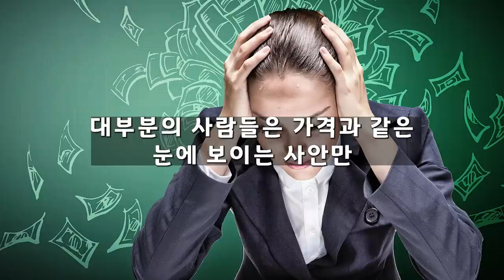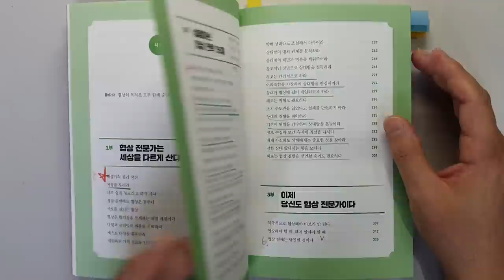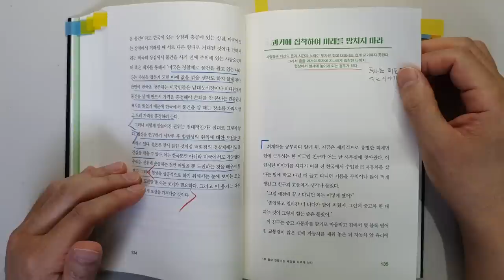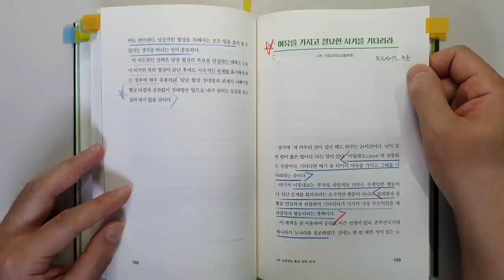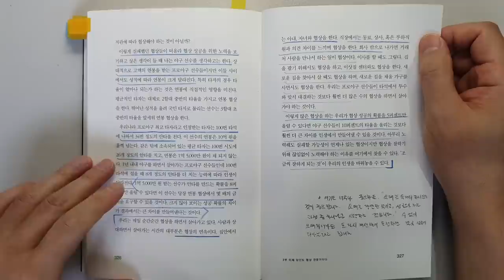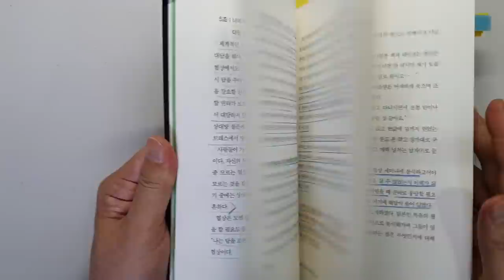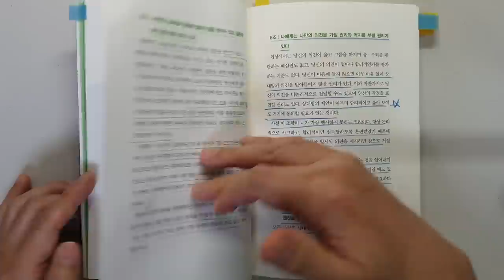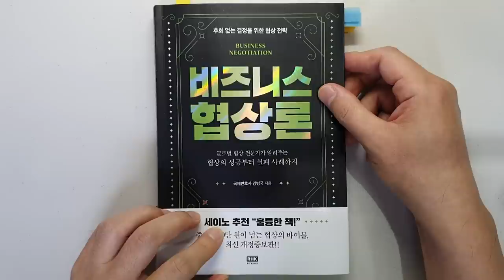극소수의 성공인만 알고 있는 세이노가 극찬한 이 방법으로 돈 벌어 부자 되는데 왜 안해요? 부|성공|재테크 @세상의 모든 책들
'비즈니스 협상론' 최신 개정 증보판|지은이 김병국|출판사 RHK(알에이치코리아)

이번 시간에는 '김병국' 님이 지은 '비즈니스 협상론'의 리뷰입니다.

김병국님은 미국 변호사 및 미 공인회계사 자격증을 취득한 국제변호사 및 협상전문가라고 합니다.

이 책은 세이노의 가르침 책에서 세이노 님이 협상을 배우려면 "김병국 변호사가 지은 '비즈니스 협상론'을 읽어라" 라고 하면서 '훌륭한 책!'이라고 하였습니다. 그래서 중고가 10만원이 넘게 판매가 되고 있었다고 합니다.
독자들의 재출간 문의가 쇄도하자 출판사에서 재출간하게 되었습니다.

이 책은 2023년 버전으로 김병국 저자가 서문을 새로 쓰고 현재에 맞게 예시들을 수정한 '최신 개정 증보판' 입니다.

이번 시간에는 투자와 생활에서도 쓸모있는 주제를 선정해 보았습니다.
1 눈에 보이지 않는 프리미엄을 제공하라
2 더 큰 이익을 위해 위험을 무릅쓴다
3 과거에 집착하여 미래를 망치지 마라
4 숨겨야 할 것은 확실하게 숨겨라
5 여유를 가지고 절묘한 시기를 기다려라.
6 협상 실패는 당연한 것이다.
7 큰 것을 위해 작은 것을 희생하라.
8 협상가의 권리 장전
등 에 대해서 살펴보았습니다.

돈을 벌어 행복한 부자가 되는데

감사합니다.

▶세상의 모든 책들 채널이동.
▶ 추천 채널(세상의 모든 지혜 : 3~5분 짬이 나실 때 가볍게 보실 영상)